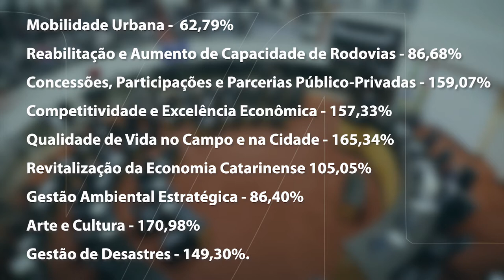É Notícia - Relatórios conclusivos do PPA e LDO são apresentados - 08/12/21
Os pareceres conclusivos de alterações do plano plurianual - PPA 2020/2023 e da lei de diretrizes orçamentárias – LDO foram apresentados na reunião da comissão de finanças.